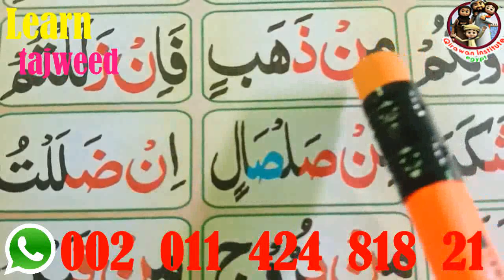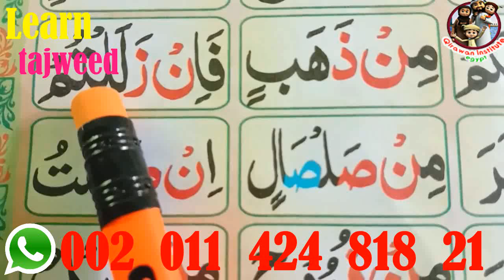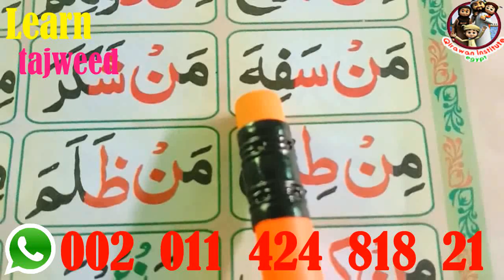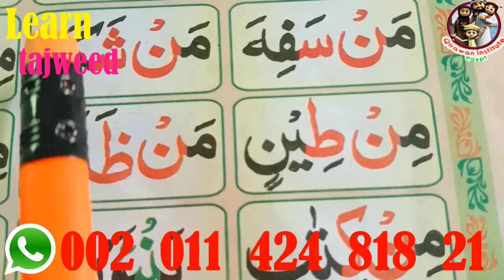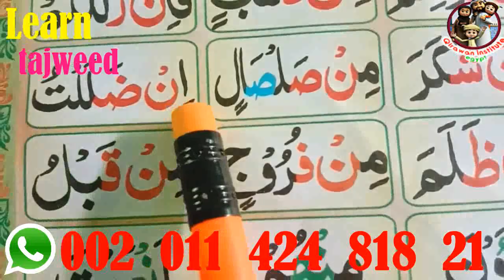Learn Quran Online Classes, Courses With Tajweed for kids and adults, Men and Women